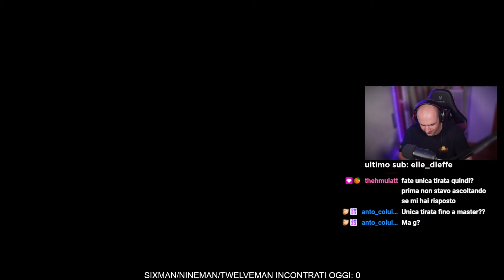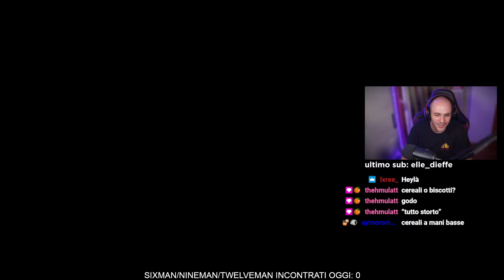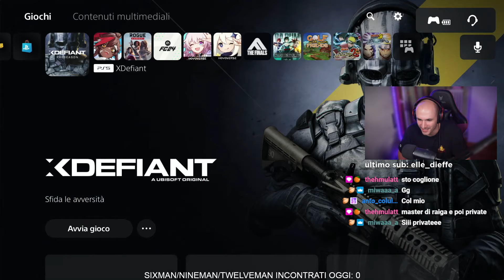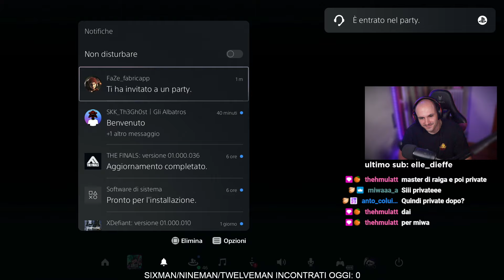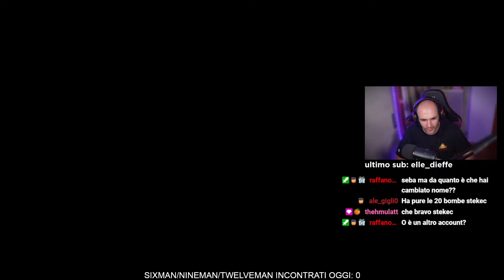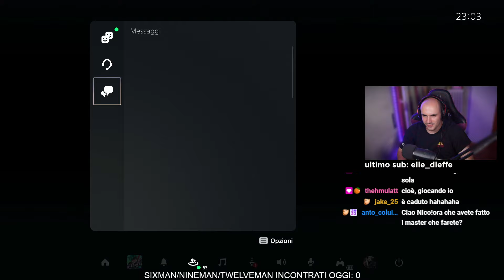MASTER IN DUOQ | NICOMG gioca ad APEX LEGENDS #351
Cuffie (economiche) - HyperX Cloud Stinger Core
Tasti dorsali per PS5
KontrolFreek per PS4 e PS5
Controller PS4  - Nacon Revolution Unlimited Pro Controller
Monitor da gaming - BenQ ZOWIE XL2411K